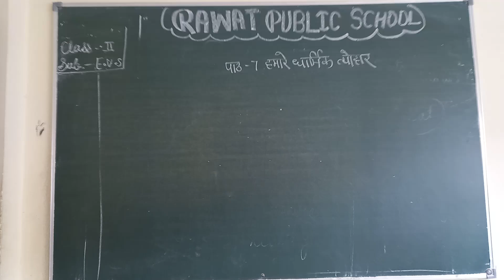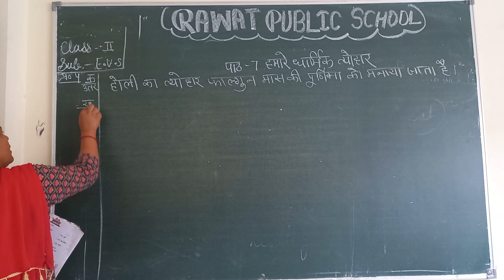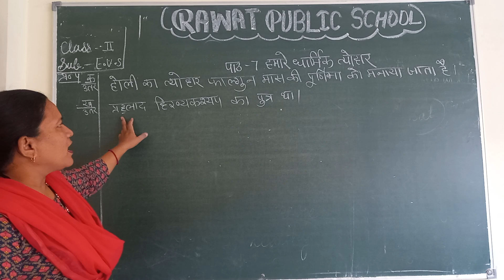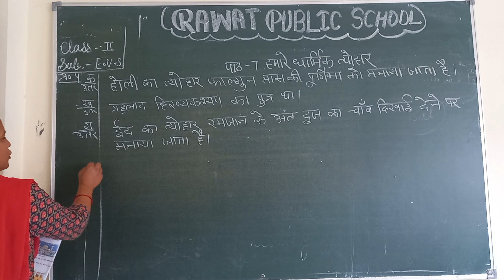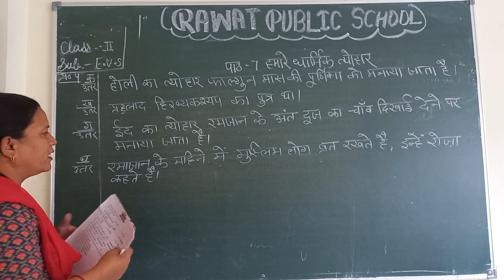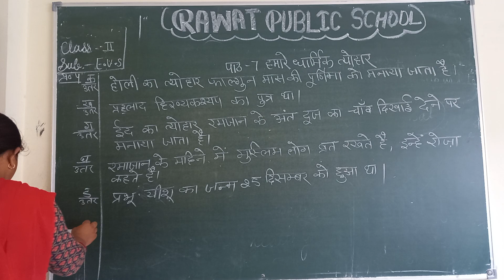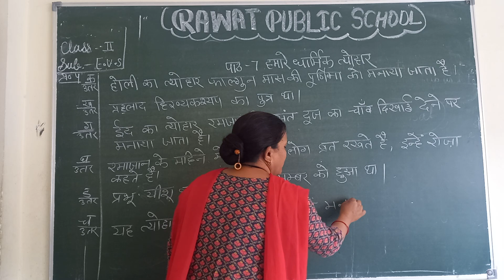class 2nd Sub.EVS HM